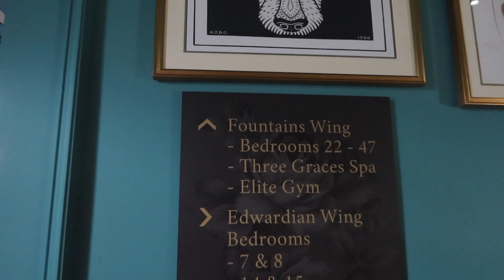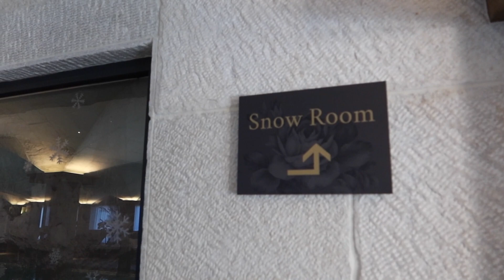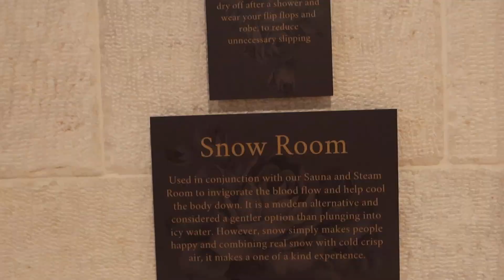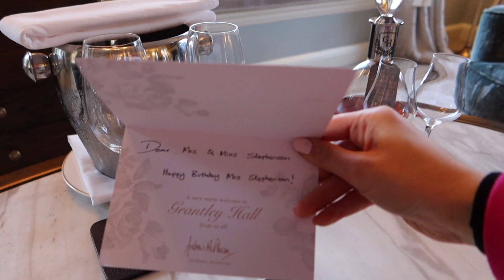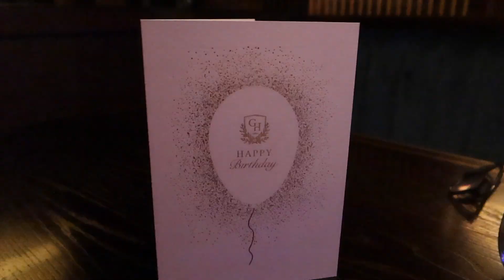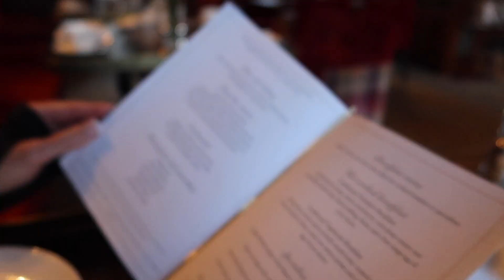COME TO GRANTLEY HALL WITH ME - STAYCATION | PAIGE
My present to my mum for Christmas/her birthday... The most AMAZING stay, the hotel was fantastic! We had the best time...

Paige xox